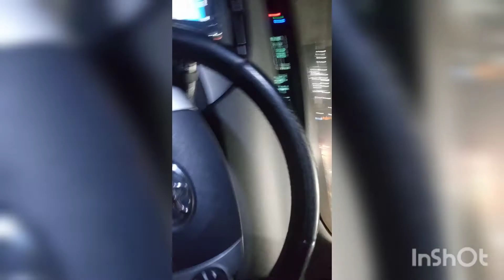Toyata prius abs change